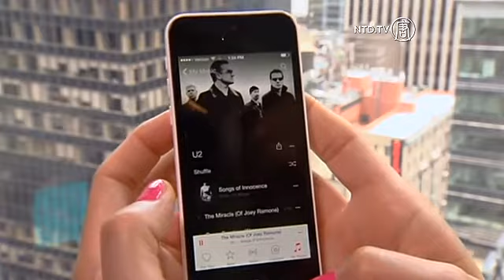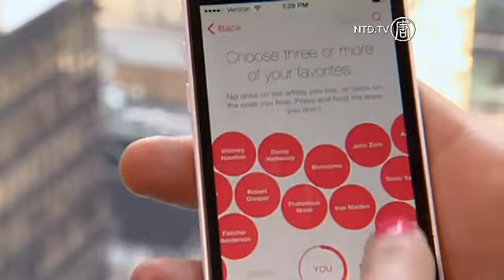Apple Music Dapat Saingi Spotify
Apple mengatakan 6,5 juta orang sekarang membayar untuk layanan musik streaming mereka. Berbicara pada sebuah konferensi teknologi yang diselenggarakan oleh Wall Street Journal, CEO Apple Tim Cook mengatakan terdapat tambahan 8,5 juta orang yang berpartisipasi dalam ujicoba Apple Music. Apple meluncurkan layanan ini pada bulan Juni dengan masa percobaan gratis selama tiga bulan. Setelah periode tersebut, pengguna membayar $9,99 per bulan untuk langganan individu.

[Daniel Ives, Analis]:
"Kami melihat angka 6,5 sebagai nomor home run. Kami mengharapkan 5 juta. Ada banyak skeptis di luar sana yang berpikir Apple tidak akan mampu melakukan lebih dari 4. Hal ini menunjukkan mereka pasti bisa menjadi pesaing sah Spotify dan jelas terlihat seperti kabar baik untuk Cook dan perusahaannya."

Apple Music datang terlambat dalam dunia musik streaming. Hal yang membedakannya: nama besar Apple dan daftar musik yang dibuat oleh manusia, bukan algoritma komputer.

Para analis meramalkan Apple Music akan menjadi kuat dengan dasar built-in para pengguna iTunes-nya. Ia mendapatkan banyak pengguna membayar untuknya dalam waktu singkat, tetapi masih jatuh jauh dari pesaing Spotify dengan 20 juta pelanggan yang telah membayar.